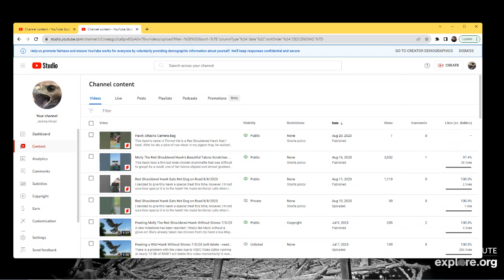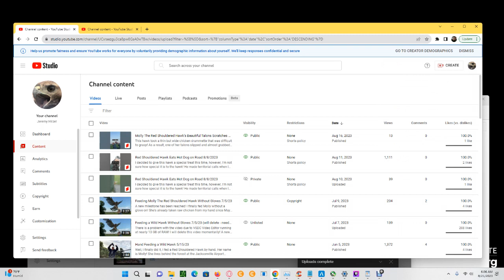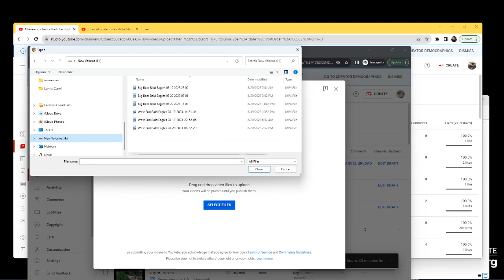Charlo Montana Ospreys 08/21/2023 06:05